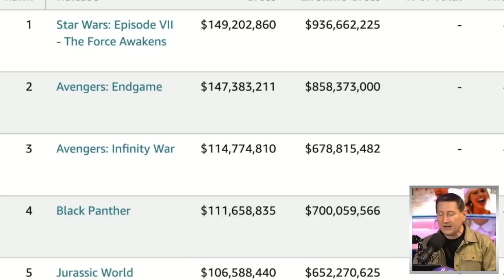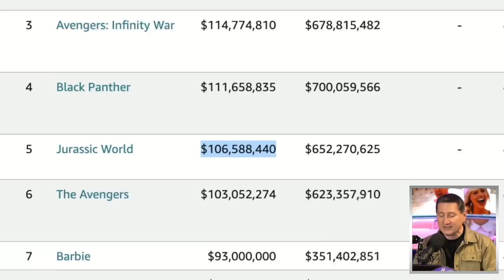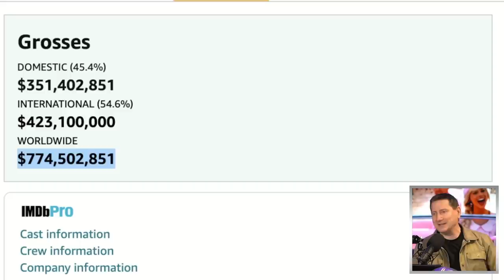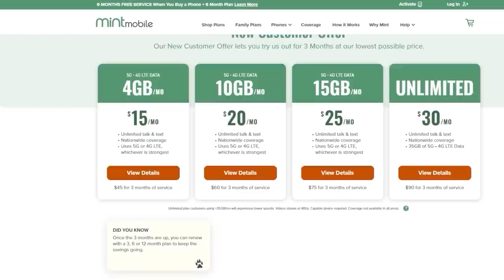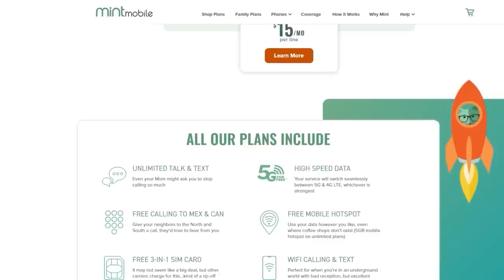Barbie Scores One Of The Biggest 2nd Weekends In History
Barbie (2023) - To live in Barbie Land is to be a perfect being in a perfect place. Unless you have a full-on existential crisis. Or you're a Ken.

Mic pre-amps

Streaming Software
Wirecast Pro